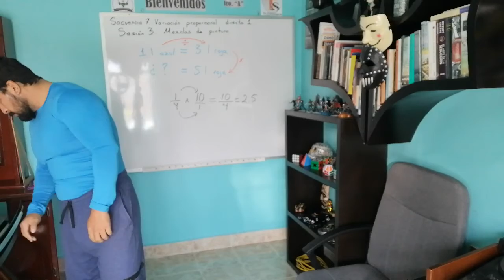Rutina de ejercicios